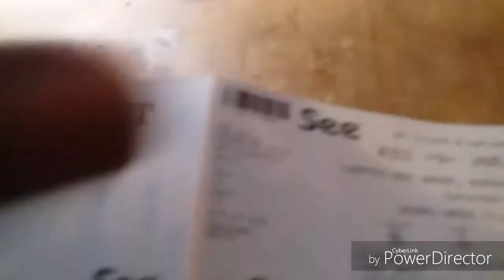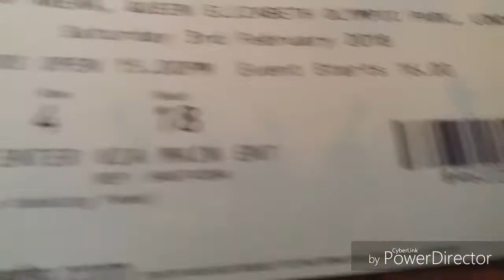Ksi is a beast (ksi vs joe weller)